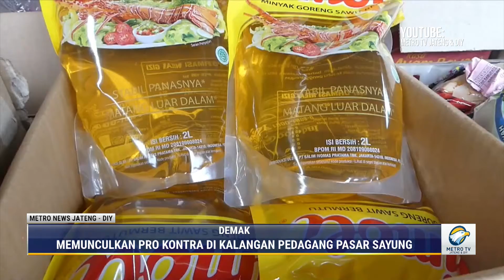Minyak Goreng Satu Harga